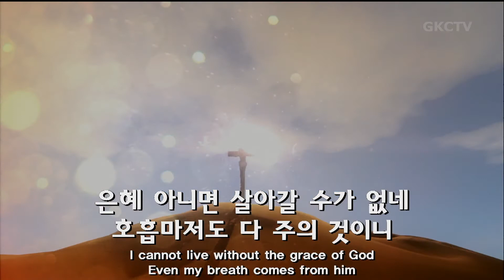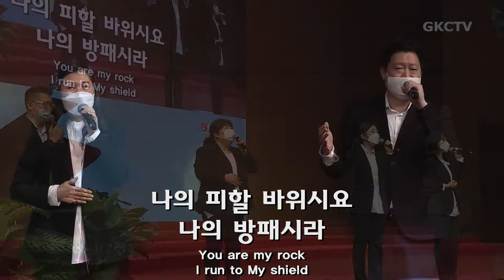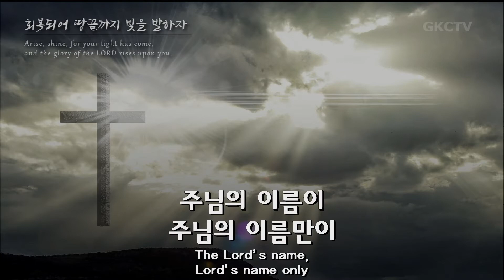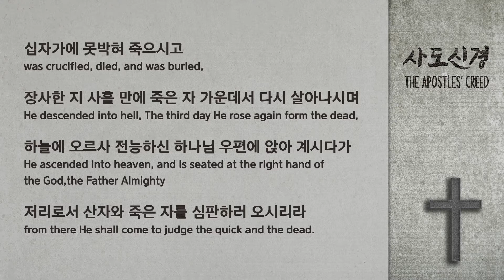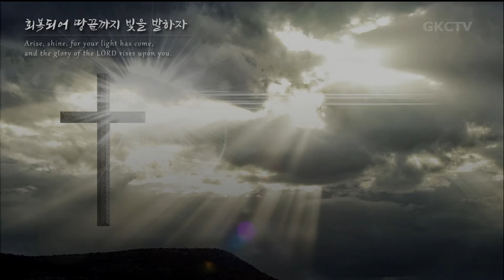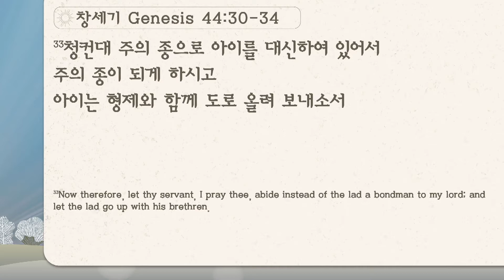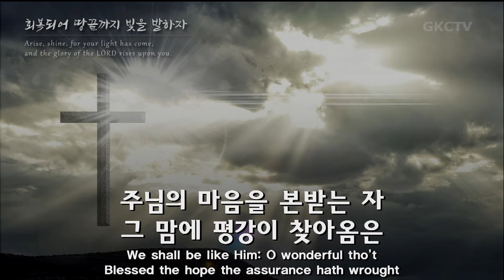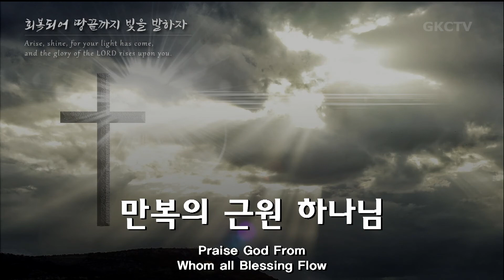은혜한인교회 주일예배 020721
은혜한인교회 2021년 2월 7일 주일예배

GRACEMI.com | GKCTV.com